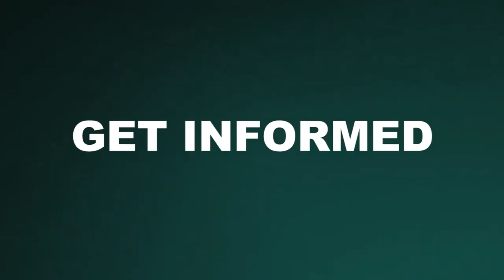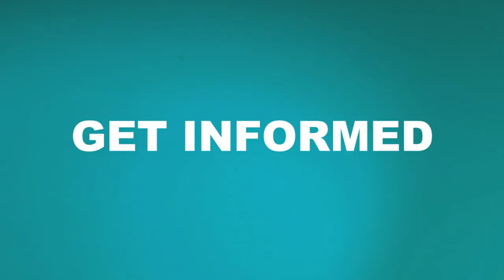JUJA MURDER SUSPECT EVANS KARANI AND CATHERINE NYOKABI MURDER CASE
EVANS KARANI IN COURT
CATHERINE NYOKABI
CATHERINE NYOKABI MURDER
Juja murder suspect
Evans Karani arrested over the murder of Catherine Nyokabi
CATHERINE NYOKABI
CATHERINE NYOKABI MURDER
Juja murder suspect
CATHERINE NYOKABI
CATHERINE NYOKABI MURDER
Juja murder suspect
CATHERINE NYOKABI
CATHERINE NYOKABI MURDER
Juja murder suspect
Evans Karani arrested over the murder of Catherine NyokabiEVANS KARANI IN COURT
CATHERINE NYOKABI
CATHERINE NYOKABI MURDER
Juja murder suspect
CATHERINE NYOKABI
CATHERINE NYOKABI MURDER
Juja murder suspect